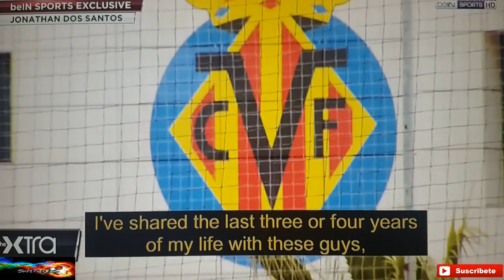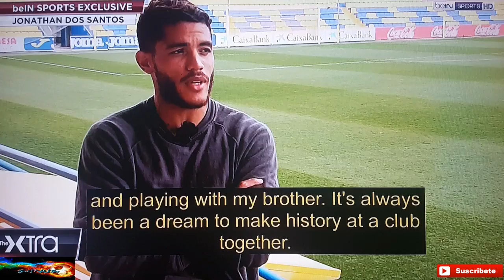Jonathan Dos Santos Interview translated 2017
Jonathan Dos Santos Entrevista 2017,Jonathan Dos Santos Interview translated 2017,jonathan Dos Santos 2017,jonatan dos santos 2017,